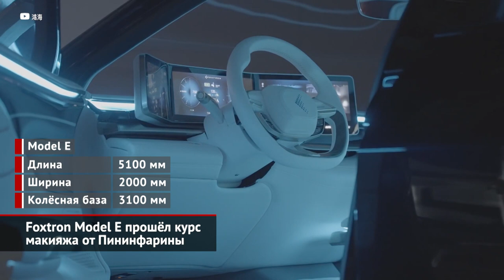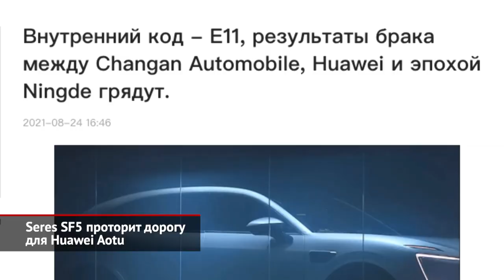Foxtron Model E с макияжем от Пининфарины. Seres SF5 проторит дорогу для Huawei Aotu | Новости №1731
С началом эпохи электротяги марки создавались с нуля, затем подоспели традиционные производители, а теперь в гонку стартапов включились и электронщики. Тайваньский бренд Foxconn, принадлежащий группе Hon Hai, обывателю известен как фактический производитель айфонов, фотоаппаратов Canon и других устройств. Его автомобильное подразделение называется Foxtron и показало сразу три прототипа: кроссовер Model C, седан Model E и автобус Model T. Исторически такие модели были у Форда, но в современном мире это явный намёк на Теслы. Для легковых машин заготовлена модульная платформа MIH, которую пестует целый консорциум с привлечением компаний Microsoft, Qualcomm и группы Yulon — той самой, что выпускает легковушки Luxgen. Хронологическим первенцем платформы считается кроссовер Model C, чьи технические характеристики толком не рассекречены. Кроссовер довольно компактный, короче Тигуана, но — с посадочной формулой 5+2, а это означает трёхрядный салон! Заявлен запас хода аж в семьсот километров и разгон до «сотни» менее чем за четыре секунды. Но верится в это с трудом, да и в серию Model С пойдёт лишь года через два. А вот электрический автобус встанет на поток раньше — уже в 2022 году. Китайцы уверяют, что Model T уже намотала двести тысяч тестовых километров и отвечает требованиям американского транспортного регулятора FTA. Но самая интересная машина — это седан Model E. Техника тут аналогична кроссоверу, но для более чем пятиметровой машины заявленные 760 сил и три секунды до ста километров в час выглядят уместнее. Впрочем, серийное производство отложено до 2023 года, и параметры ещё успеют пересмотреть. Интересно, что часть характеристик раскрыл не сам Foxtron, а ателье Pininfarina, которое на поверку и занималось дизайном седана.

Ещё один китайский гигант — Huawei — пока лишь поставляет компоненты для гибридов марки Seres. Но так втянулся, что начал продавать кроссоверы SF5 в собственных центрах — под вывеской Smart Selection («Лучший выбор») и вместе с телефонами. Поэтому машины без лишней скромности несут двойную марку Huawei-Seres. К слову, сам бренд Seres принадлежит выпускающему автокомпоненты китайскому концерну Sokos, и весной агентство Reuters сообщало, что боссы Хуавея искали возможность эту марку купить. Похоже, что успехом переговоры не увенчались, и теперь Huawei проектирует свой собственный электромобиль, взяв себе в партнёры Changan и тот же Seres. Как сообщают китайские СМИ, модель Aotu может выйти уже до конца года.